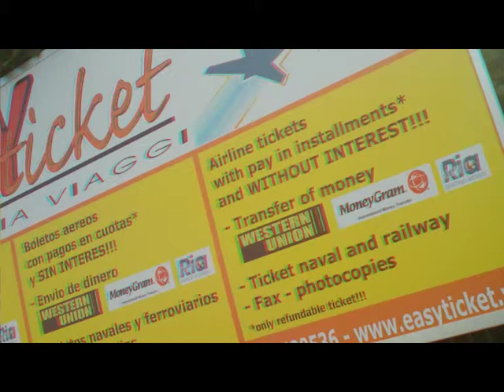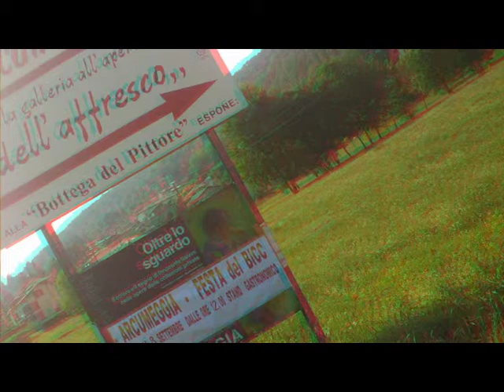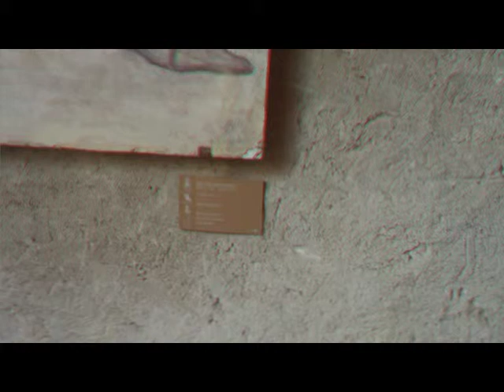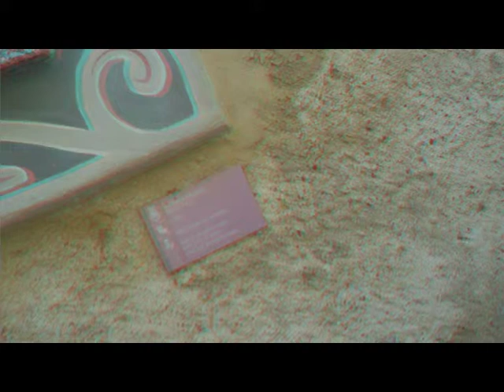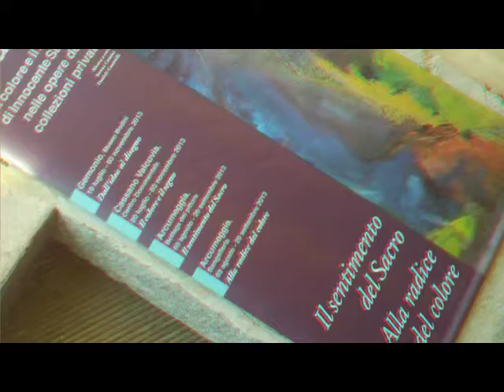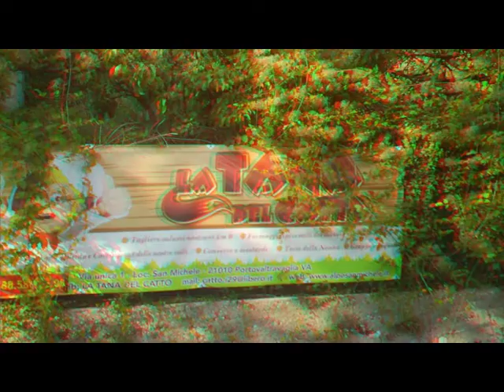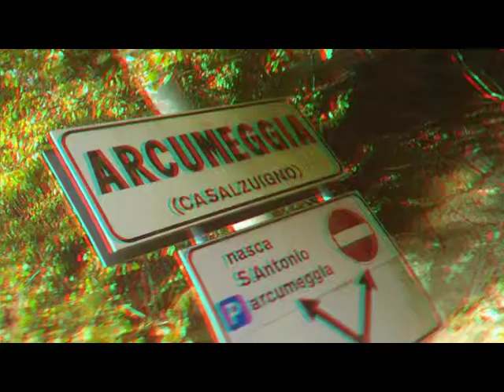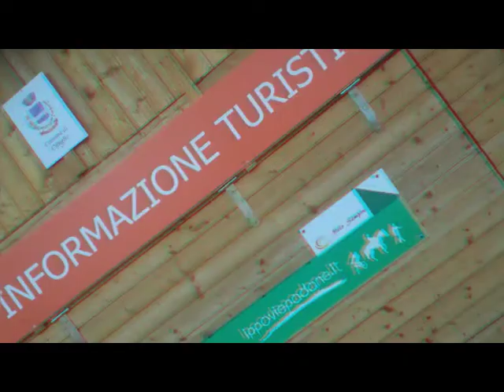3D Anaglifo Galleria Affreschi..all'Aperto..c/o Arcumeggia Va [by Swergio Conegliano]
3D Anaglifo Galleria Affreschi..all'Aperto..c/o Arcumeggia Va [by Sergio Conegliano]
Created with  Bloggie Sony MHS-FS3
 & software MPO to Anaglyph
nonché MAGIX Video deluxe 17 Plus